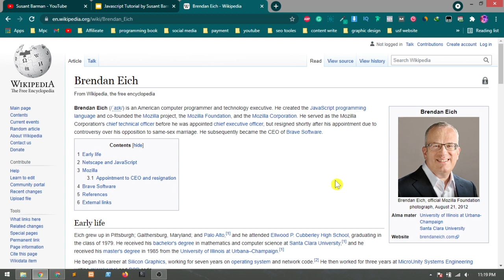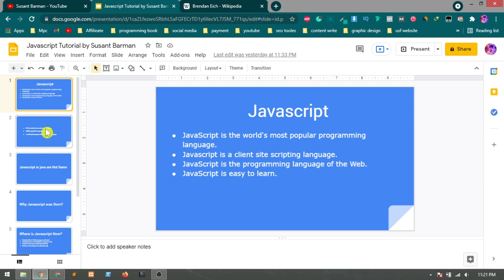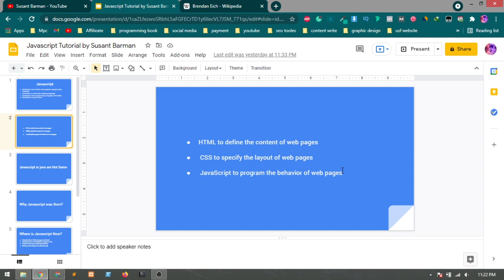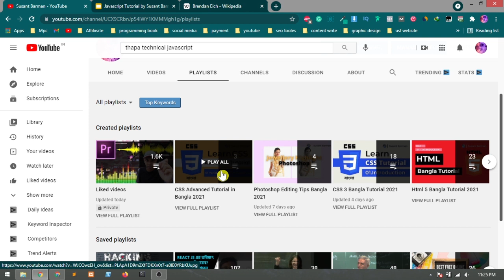Javascript bangla tutorial [01] | introduction | what is javascript? | Susant Barman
Today I will talk about javascript introduction